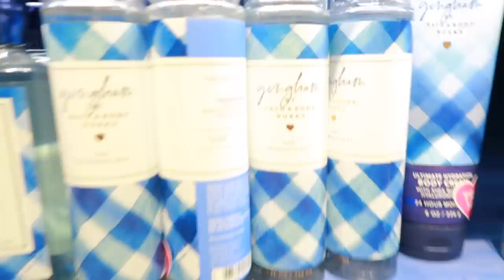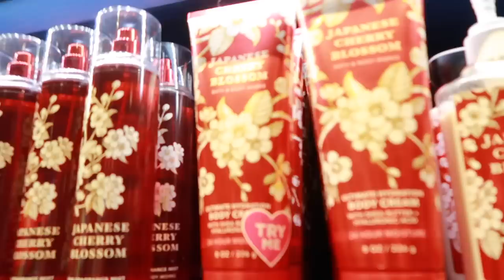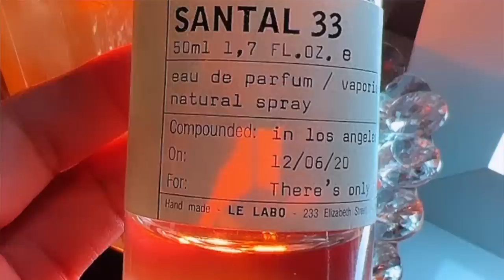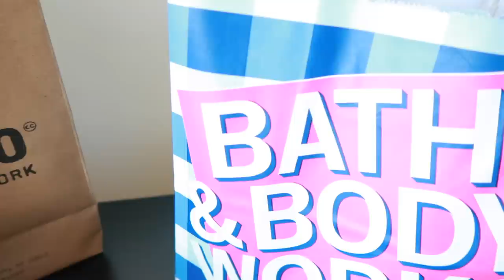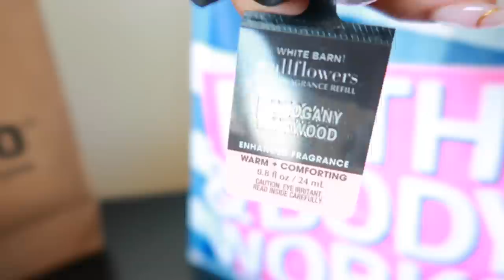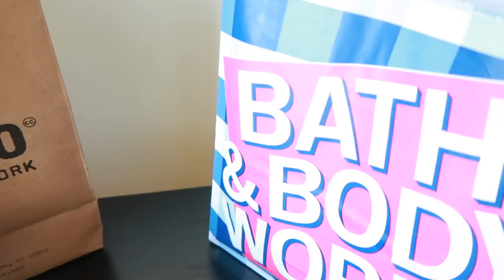PERFUME FOR WOMEN | SPEND THE DAY WITH ME VLOG | BATH AND BODY WORKS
Hey Bestie's Spend the weekend with me, it's a vlog and it all over the place.

📌 Butta Drop Vanilla Dream Shimmering Whipped Oil Body Cream

📌Fragrances Mentioned:
📍Nordstorm
❋TOM FORD Cherry Smoke
❋TOM FORD Electric Cherry
❋Santal 33 Le Labo
❋Santal 33 Body Lotion
❋Santal 26 Candle

📍Sephora
❋TOM FORDElectric Cherry
❋Sol de JaneiroSOL Cheirosa '62
❋VANILLA | 28

🔅Want to write me or send me something:
23890 Copper Hill Drive
    Suite 762